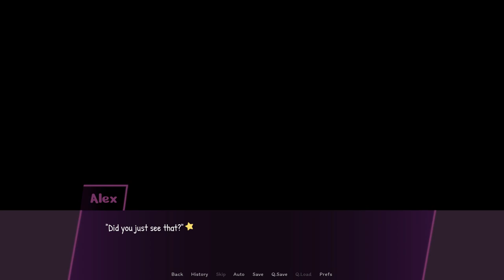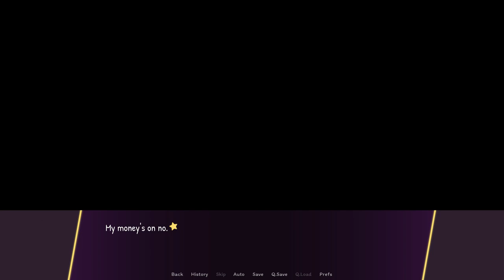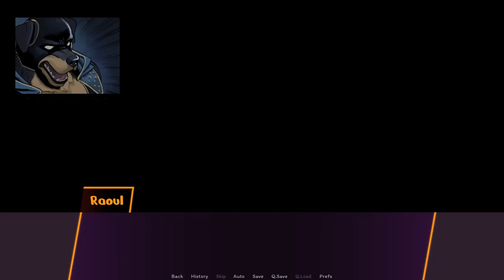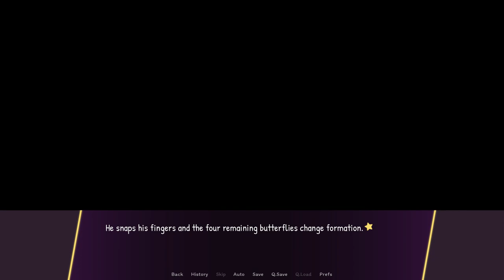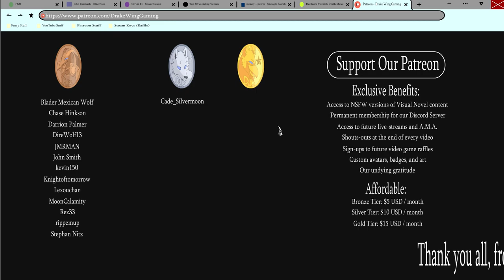Rooftop Showdown- Glory Hounds #18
Dusk Hound and Dawn Hound square off against Kablooey and his many-armed minions in a new episode of Glory Hounds!